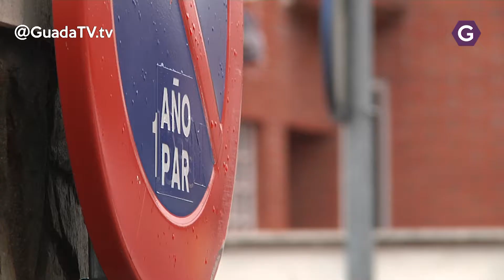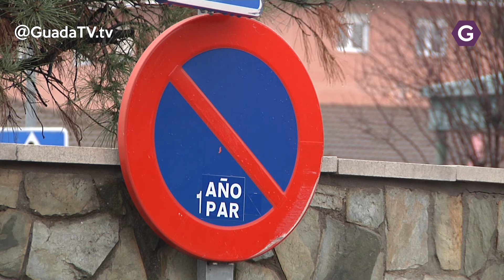Cabanillas cambia la rotación de su aparcamiento por años pares e impares GuadaTV